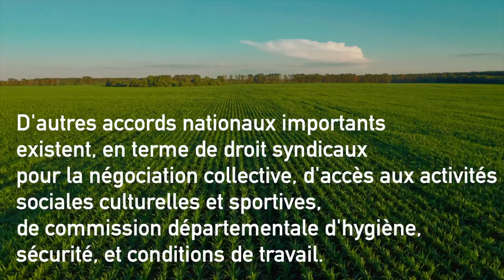Les ouvriers agricoles, ces invisibles à qui la CGT donne de la voix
Alors qu’ils sont 1 million à travailler dans les exploitations, les ouvriers agricoles sont toujours les grands invisibles. Isolés sur les exploitations, ils subissent les politiques d’un patronat aux relents féodaux qui fait des exploitations des zones de non-droit. Les ouvriers agricoles travaillent d’arrache-pied dans des conditions exécrables pour un salaire de misère. La Fédération Nationale Agroalimentaire et Forestière CGT organisé une initiative à l’Assemblée nationale pour que ses travailleurs puissent s’exprimer.